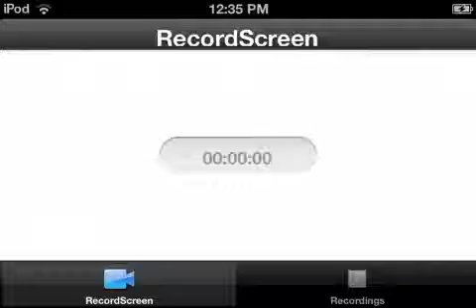Shout-Out to Legotrenton2300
This is a shout out to Legotrenton2300!
Like his videos and comment on them too.

Seed: shoutout